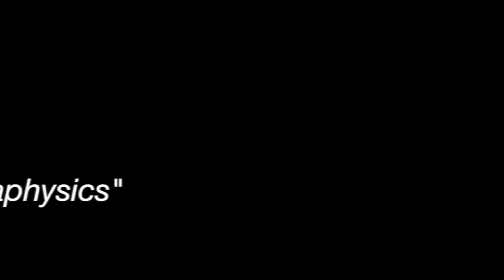Leibniz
"If I were capable of considering distinctly everything which is happening or appearing to me now, I would be able to see in it everything which will ever happen or appear to me for all time.And it would not be prevented, and would still happen to me, even if everything outside me were destroyed, so long as there remained only God and me."
- "Discourse on Metaphysics" 1686